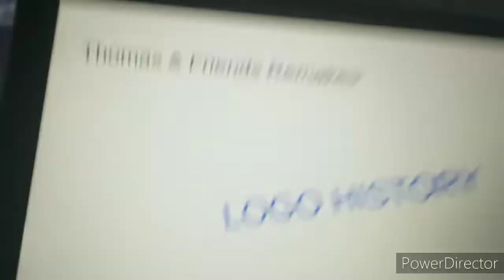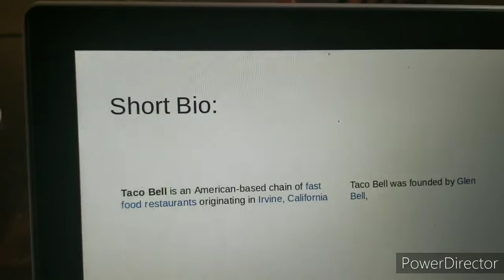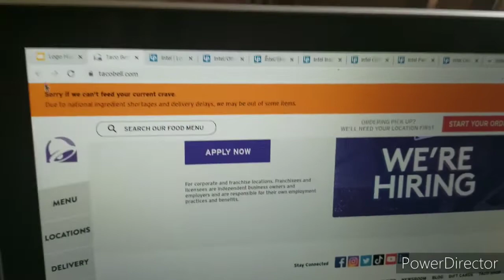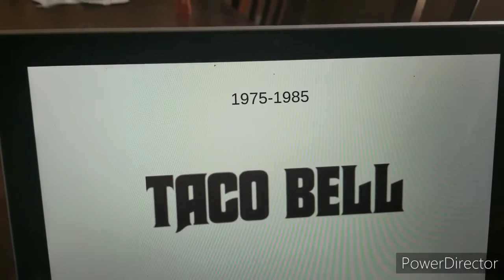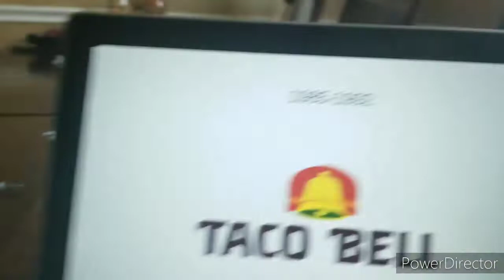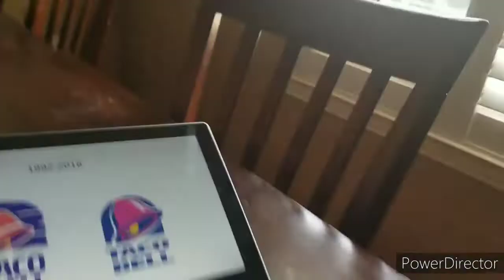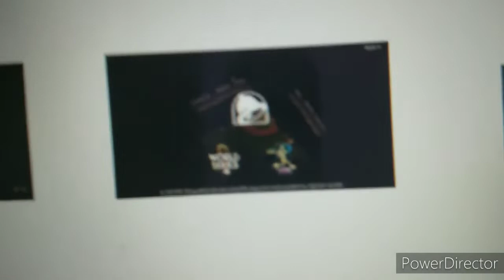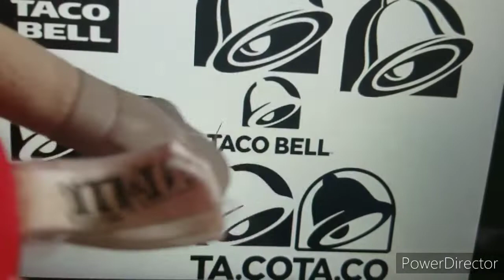Logo History #24 Taco Bell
Fast Food Logo, Again?!? This Time It's. TACO BELL!!!